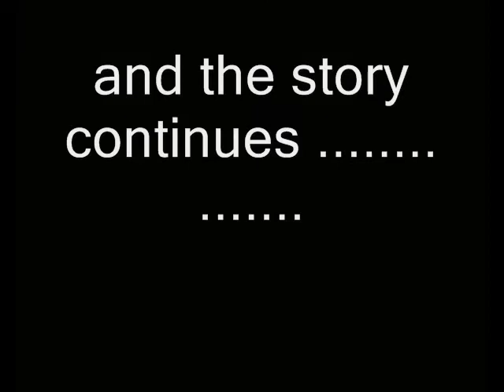Tommy and Barry go Back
Following on from "The Force is With You", Tommy and Barry inadvertently fire up Inspector Charlie Bells Tardis and head back to the East Cleveland past. Lots of scope here for the schoolchildren, Skinningrove History Group, Cleveland Ironstone Mining Museum etc etc.